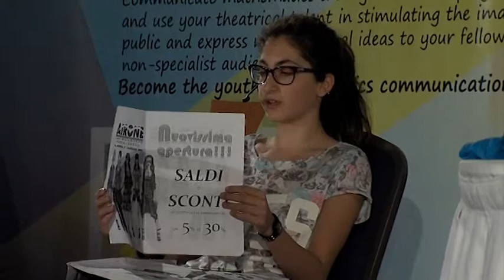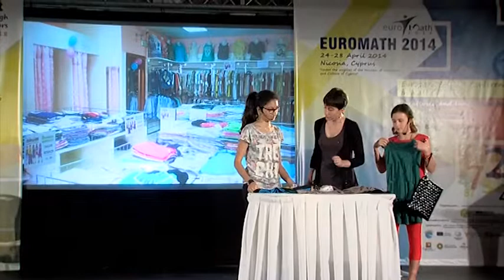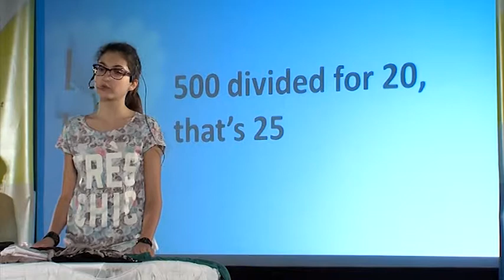MATHeatre 2014, Just for one euro by Marconi Instituto Comprensivo di Maniago, Italy